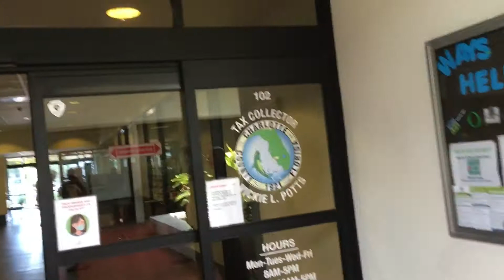June 21, 2021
Thay we’re told to behave it look 👀 like cops.